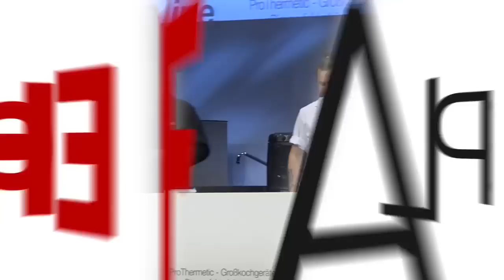ChefAlps 2014 - Esben Holmboe Bang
Esben Holmboe Bang eröffnete am Sonntagnachmittag das dritte internationale Kochsymposium ChefAlps zum Thema „Naturküche“. Der Norweger, der vor zwei Jahren sein Restaurant Maaemo in Oslo eröffnet hatte und vom Guide Michelin gleich von null auf zwei Sterne gestuft wurde, begann mit der Interpretation eines traditionellen norwegischen Festtagsgerichts: Sauermilch-Porridge mit fein gehobelten, getrockneten Rentierherz.

AUSZEICHNUNGEN

2 Michelin-Sterne
Nr. 79 - Worlds Best Restaurants List 2014
„Best Restaurant in Scandinavia“ – Nordic Prize 2012
„Most Influential Chefs in the world“ – Time Magazine 2013